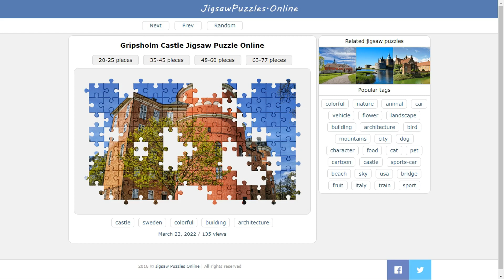Gripsholm Castle Jigsaw Puzzle Online